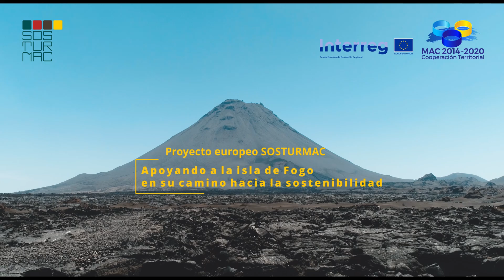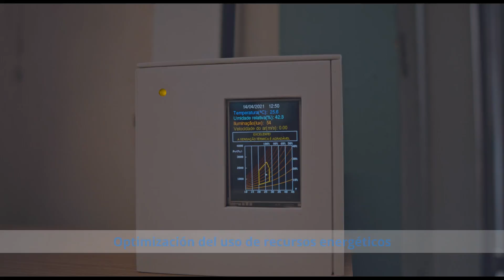Proyecto europeo SOSTURMAC, apoyando a la isla de Fogo en su camino hacia la sostenibilidad (ESP)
Video de resultados en la isla de Fogo (Cabo Verde) del Proyecto SOSTURMAC, co-financiado por el Programa Europeo INTERREG MAC 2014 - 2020, y del que AIET es socio. IDIOMA ESPAÑOL.

En este video promocional, se muestran los valiosos atributos naturales, culturales y arquitectónicos de la Isla de Fogo, Reserva de la Biosfera de la UNESCO y destino del turismo sostenible. También se presentan los resultados de las intervenciones SOSTURMAC de mejora de la sostenibilidad energética de dos infraestructuras ligadas a su patrimonio, el edificio sede de la Câmara Municipal de Sao Filipe y la sede administrativa del Parque Natural de Fogo, en Chã das Caldeiras.

La realización de las intervenciones sostenibles SOSTURMAC en la isla de Fogo, unidas al reciente nombramiento de la isla como Reserva Mundial de la Biosfera por la UNESCO, colocan a Fogo en el camino de las nuevas tendencias del mercado turístico ligadas con el turismo cultural, científico y de naturaleza y a la conciencia ambiental de los viajeros.